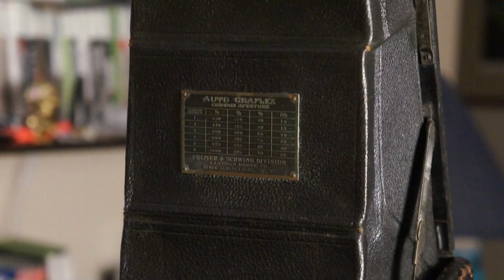Eastman Folmer & Schwing Autograflex - Quick Look & "Repair"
Hello everyone! Sorry for the lack of anything on here, work got really busy and seasonal depression finally caught up with me big time lol. But now I can go outside and it doesn't hurt to breathe!

I recently managed to pick up this Graflex SLR for a cool 65 bucks or so on the bay, and shockingly the entire shutter curtain is still in excellent shape. Well, despite the shutter curtain gluing itself together and the pain of slowly peeling the curtain off itself. ACHHHH

But I've actually used this now quite a bit, and it's fully functional! I love the lens, it's a tessar type and has that kinda soapy bokeh feel to it. I'll definitely be making a follow up with the now three Graflex SLRs I've got from three different time periods!

Right now I've got a 4x5 film pack adapter (which I've ran a 16 shot pack of tri-x pan pro through to great effect), a film plank I've hacked into a "slotted" film holder, I've managed to get the lomograflok back to stick on the rear reasonably well, and I've got a bag mag with 11 septums. Unfortunately all but 3 septums still had some ancient ansco safety film that delaminated at some point in the past hundred years or so, and the silver has piled up and clogged channels and eaten through the enamel and through the metal. Fun! But it does still work, I've ran some film through that as well.

I'll make a proper video on all of these bits and bobs, I really like that 16 shot pack thing. It's quite a cool way to do stuff, though it's a pain to develop in a normal reel for a few reasons.